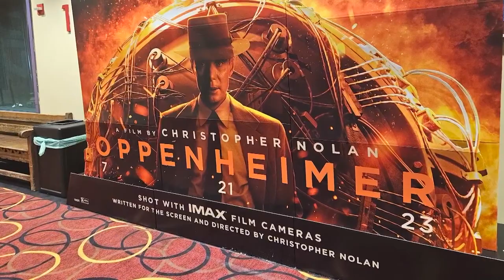'Oppenheimer' in IMAX 70mm is a tough ticket to find. Tech issues have made it even harder.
It hasn't been smooth sailing for all the theaters trying to provide the experience of "Oppenheimer" in IMAX 70mm, Including AMC Rivercenter in San Antonio.